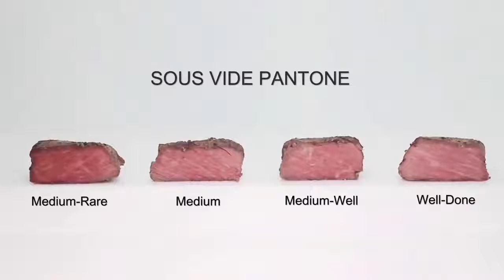Sous Vide Precision Cooker